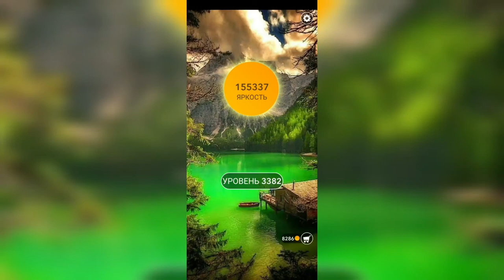Word / Слово Крест: Поиск русского кроссворда / Уровень 3382